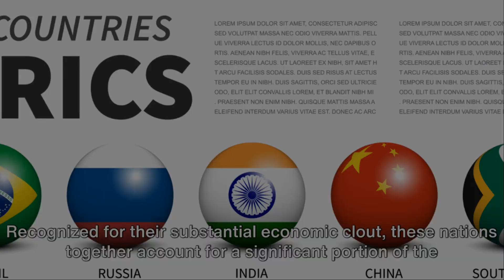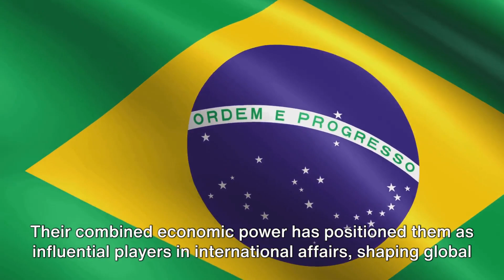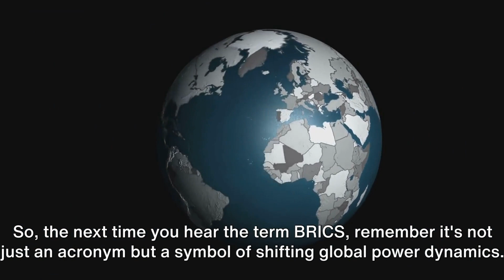What is BRICS?? Best explanation on YouTube! BRICS Uncovered: The Powerhouse of Emerging Economies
🌟 Get ready for the ultimate BRICS adventure! Join us for "BRICS Uncovered: The Powerhouse of Emerging Economies" – the BEST explanation on YouTube! 💥

In this thrilling video, we delve deep into the world of BRICS, where Brazil, Russia, India, China, and South Africa converge to shape the future of global economics. 🌍💰

Discover the secrets behind BRICS' meteoric rise and its impact on the world stage. 🚀💡 From trade dynamics to geopolitical influence, we've got you covered!

🔥 Unearth the economic powerhouses that are reshaping the world.
🌟 Dive into the strategies behind BRICS' success.
💡 Gain insights into the future of international economics.

Join us on this epic journey through the BRICS universe! 📈🌐